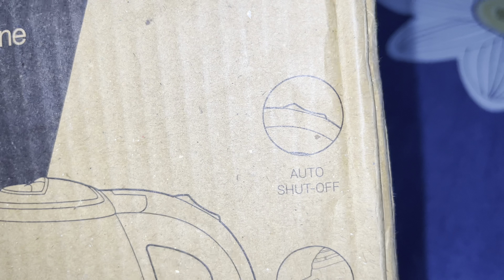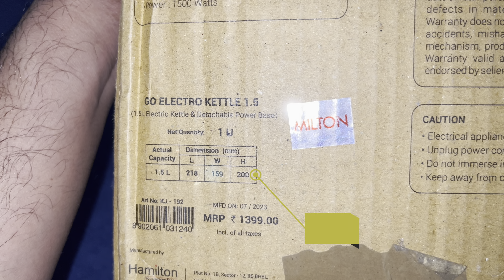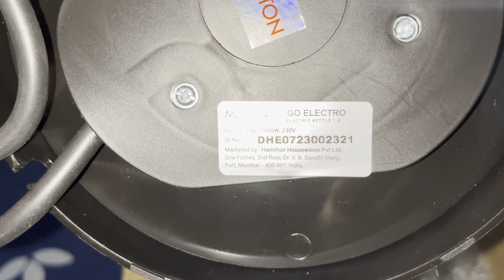Milton electric kettle Unboxing